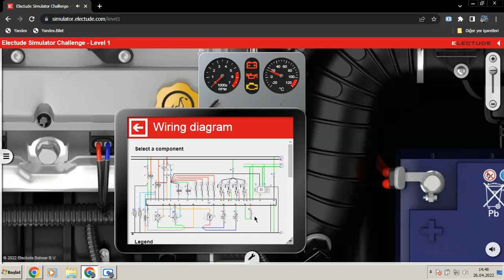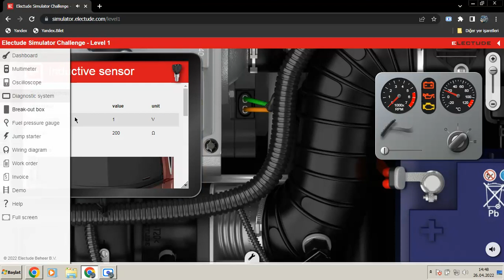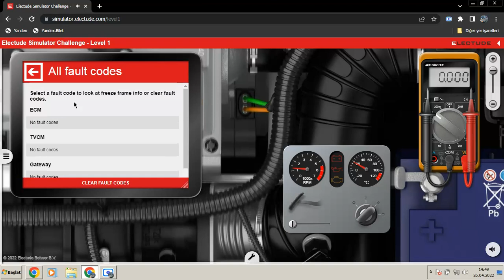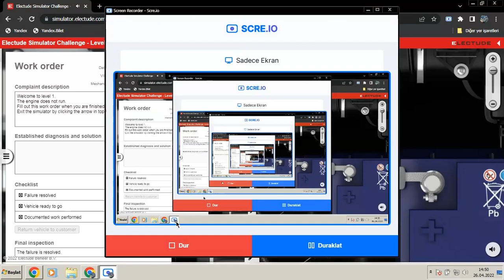Crank Shaft Position Sensor Fail High Resistance, Krank mili pozisyon sensörü arızası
Ondokuz Mayıs Üniversitesi Yeşilyurt Demir Çelik Meslek Yüksekokulu Otomotiv Teknolojisi Programı, Electude Simülatör Yarışması ,
Ondokuz Mayis University Yeşilyurt Iron And Steel Vocational School Automotive Technology Programme, Electude Simulator Challange,